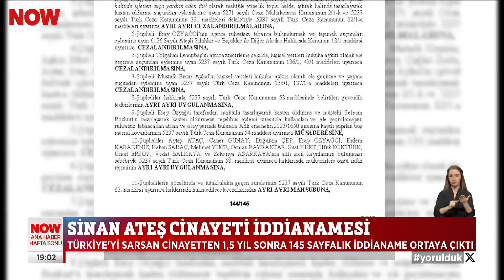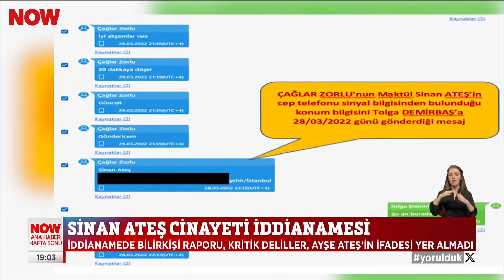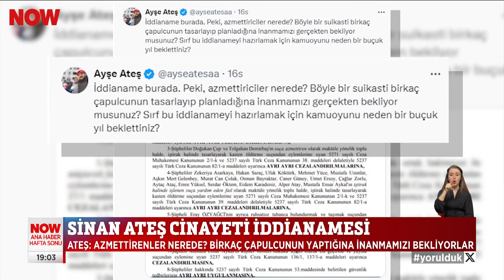Sinan Ateş cinayeti iddianamesi... 5 Mayıs 2024 Gülbin Tosun ile NOW Ana Haber Hafta Sonu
İddianame soru işaretleriyle dolu... 5 Mayıs 2024 Gülbin Tosun ile NOW Ana Haber Hafta Sonu bülteni ve öne çıkan haberler yayında hemen izle!